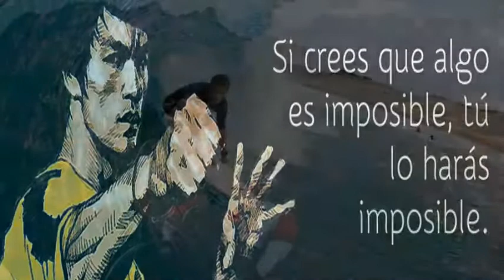"Musica Motivadora Para Entrenar" Guerreros De Luz parte 56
musica motivadora para entrenar

"musica motivadora para hacer ejercicio" "musica motivadora para hacer deporte" "musica motivadora para pelear" "musica motivadora para correr" "motivating music to train"